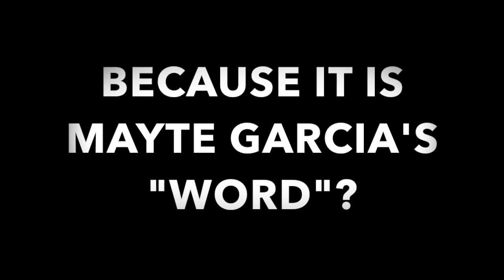Prince's x Tells A "Story" About Prince's Vault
Prince worked hard for forty years & the fruits of his labor meant EVERYTHING. Jannelle "Mayte" Garcia expects us to believe that he trusted her so much he  would give her the combination to the Vault.  He didn't trust her enough to allow her to telephone him during the day.  I wouldn't trust her with a glass let alone access to my lifetime of  work.